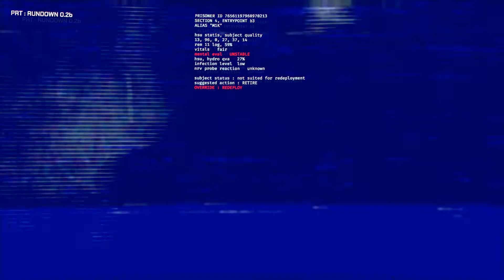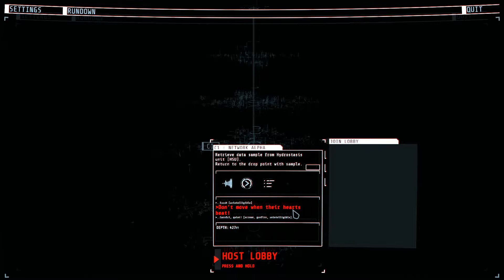GTFO Alpha - Primer contacto 👌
🎶 ► La canción que suena durante la intro es una base de Yetikiston, "Dont follow me".

🔥 Podéis dejar vuestros comentarios y si queréis contactar conmigo podéis enviarme un email o a través de Facebook/Twitter. 🔥